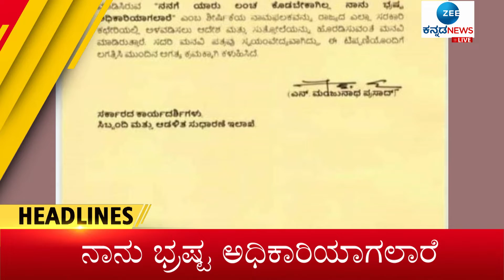Zee Kannada News Headline | 6 PM (25-09-2022)